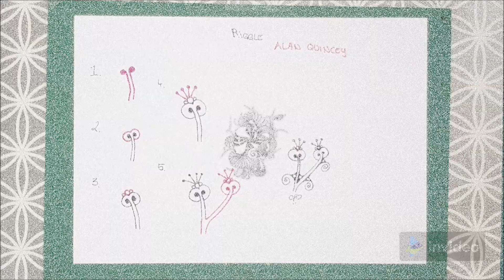Daily Tangle - Pattern Focus - Riggle | How to draw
*English below

Heute Lerne ich das Muster  "Riggle"
( Inspiriert von Alan Quincey)

Tagg mich
auf Instagram
oder

~-~ Gefilmt mit ~-~
LG Q8

~-~ Gemalt mit ~-~

~-~ Musik ~-~
ARTIST: Sunder Blue

❤❤❤❤  Vielen Dank  ❤❤❤❤❤

Today I am learning the pattern  "Riggle"
(Inspired by Alan Quincey )

~-~ Filmed with ~-~
LG Q8